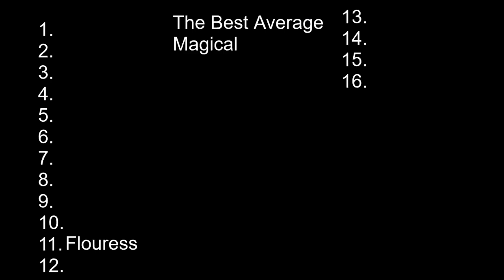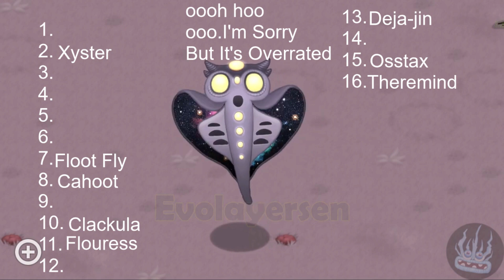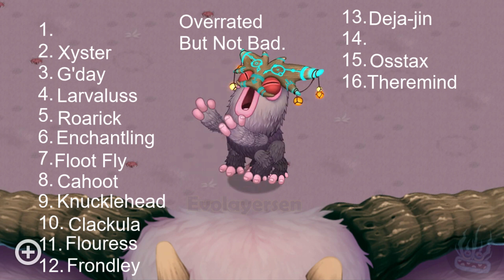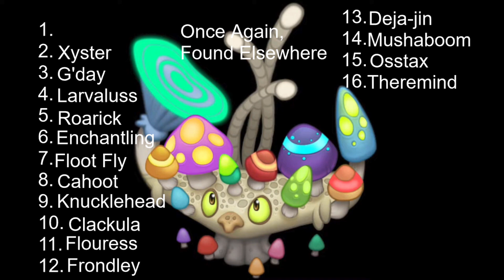RANKING ALL of the MAGICALS In My Singing Monsters